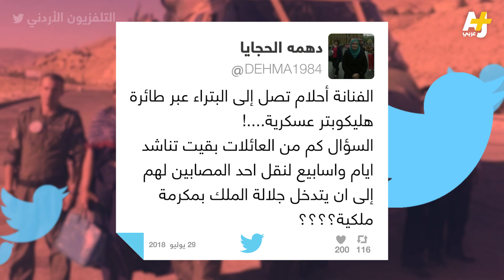الفنانة أحلام في الأردن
أحلام في الأردن.. زيارة للمشاركة في مهرجان جرش، قابلتها حفاوة استقبال رسمية من شخصيات رفيعة، وطائرة عسكرية لنقلها إلى البتراء ولدت جدلاً على مواقع التواصل.